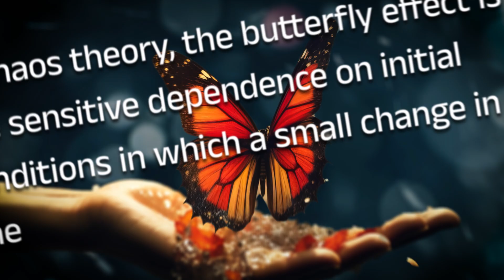Time Travel Theory - One Minute History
The concept of time travel dates back to Ancient Indian and Greek Philosophy. It wasn’t until writers like HG Wells and his 1895 novel “The Time Machine”, that the notion of Time Travel was pondered by the masses.  In Einstein’s Theory of Relativity, he introduces the idea that time is not absolute and can be altered by motion and gravity.  In the 1950s scientists explored the idea of wormholes and hypothetical space-time tunnels.  Concepts like the The Grandfather Paradox raise questions about logistical consistency and the potential of altering history during time travel. In 1992, Physicist Stephen Hawking described “Chronological protection conjecture” suggesting the laws of physics would prevent TIME travel paradoxes. Researchers have experimented with atomic clocks and high-speed travel to observe small time effects, but practical human time travel, if at all possible, is not yet a reality.